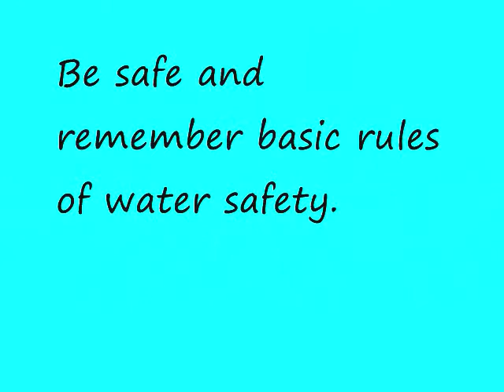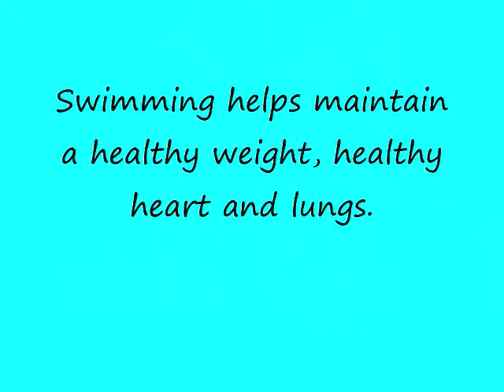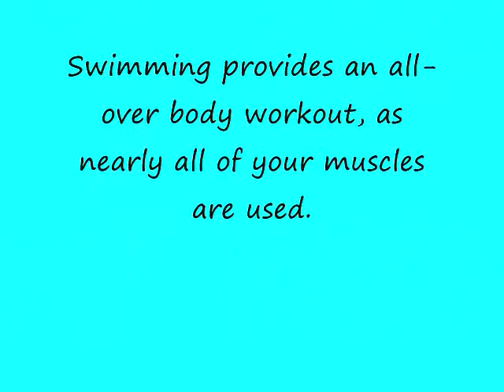Swimming Documentary- Woodson